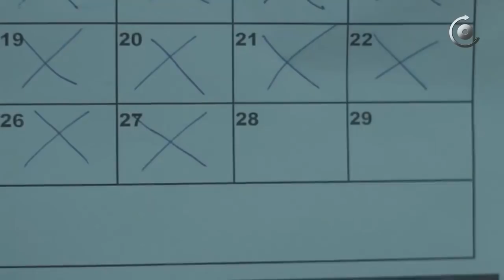მოკლედ ნაძვის ხე დავდგი